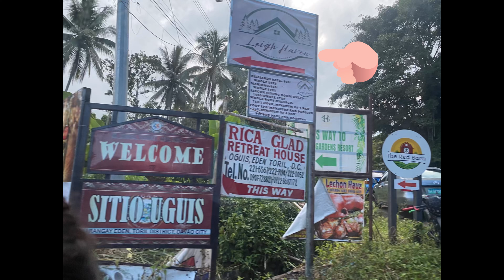LEIGH HAVEN VACATION HOMESTAY | TORIL DAVAO CITY | AKOvlogs